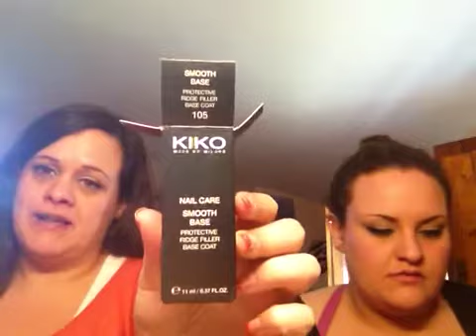Acquisti!! newsss!! :)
Dicci la tua!